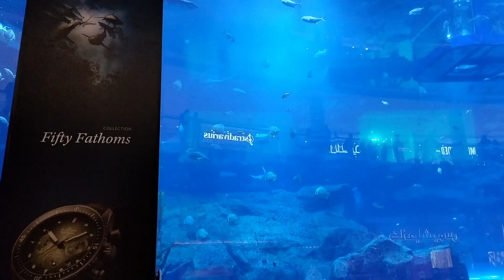✅DUBAI AQUARIUM. Acuario y Zoológico Subacuático de Dubái. 🐟🐠Dubai Aquarium & Underwater Zoo🦈🐬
¿Le gustaría visitar uno de los mayores y más espectaculares acuarios del mundo? No se pierda la gigantesca piscina de 10 millones de litros del Acuario y Zoológico Subacuático de Dubái, que contiene más de 33 000 animales acuáticos y la mayor colección del mundo de tiburones tigre de arena. Los visitantes pueden disfrutar de esta experiencia de muchas maneras, visitando la piscina principal del acuario, de 51 metros de largo, 20 metros de ancho y 11 metros de alto, uno de los mayores acuarios en suspensión del planeta.
✅El acuario, que se eleva hasta la tercera planta del Dubai Mall, se encuentra entre las atracciones más populares de la ciudad tanto para adultos como para los pequeños de la familia. Alberga 140 especies marinas y ofrece diversas formas de experimentar la vida submarina, como pasear por su túnel de 48 metros que brinda una vista de 360 grados de todo el acuario. Contemple los tiburones toro y las rayas nadando sobre su cabeza.